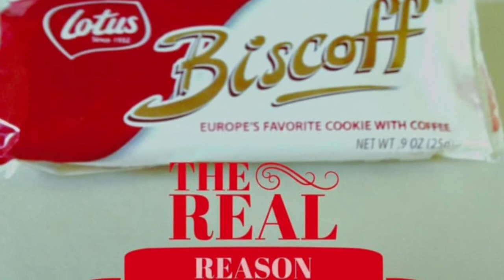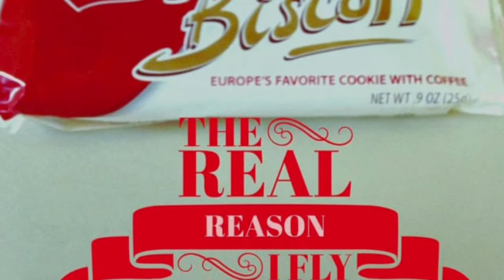Episode 86 Biscoff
The many variations of Biscoff (and the challenges of getting them).